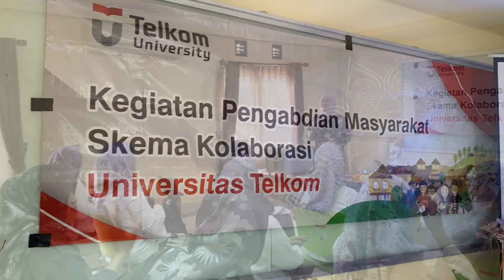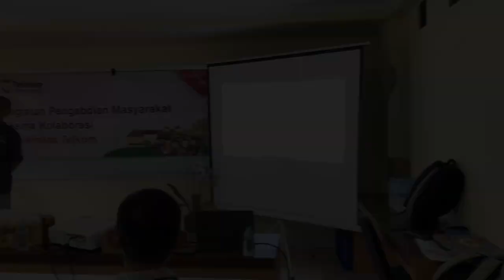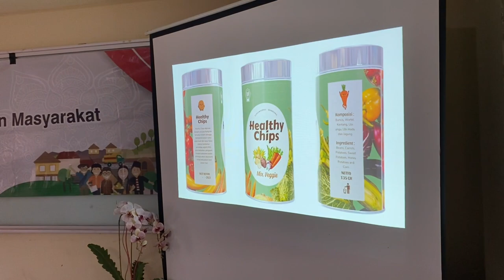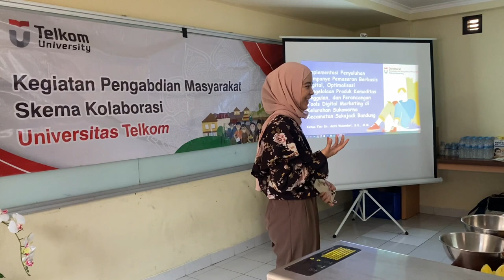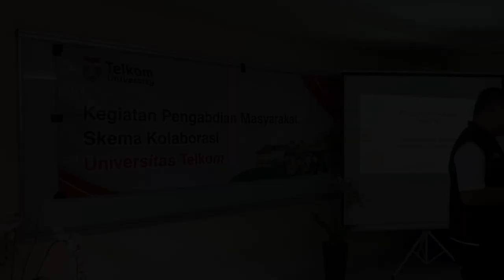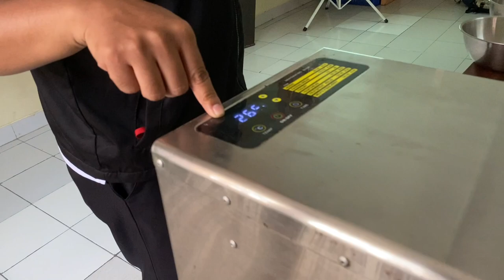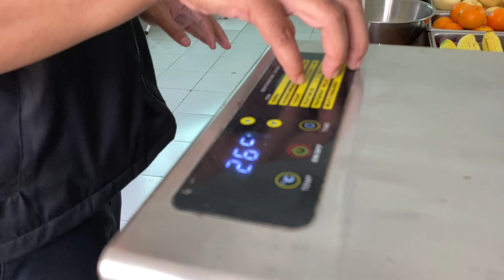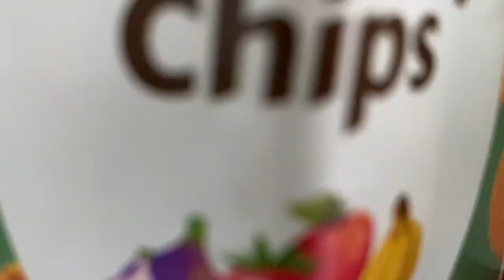[ABDIMAS KOLAB 2023-1] Optimalisasi Pengolahan Produk Unggulan & Tool Digital Marketing di Sukawarna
Program pengabdian kepada masyarakat dengan skema kolaborasi eksternal yang diselenggarakan oleh tim dosen Fakultas Ilmu Terapan yang terdiri dari Program Studi D3 Digital Marketing dan D3 Perhotelan. Adapun agenda kegiatannya berupa pemaparan materi terkait:
1. Implementasi Penyuluhan Kampanye Berbasis Digital,
2. Optimalisasi Pengelolaan Produk Komoditas Unggulan, dan
3. Perancangan Tools Digital Marketing di Kelurahan Sukawarna, Kecamatan Sukajadi, Bandung.

Regards,
Dr. Astri Wulandari, S.E., M.M.
Bethani Suryawarani, S.E., M.M.
Dandy Marcelino, S.A.B., M.M.
Dendi Gusnadi, S.Par., M.M.Par.
Dr. Siti Zakiah, S.Par., M.M.Par.

Telkom University